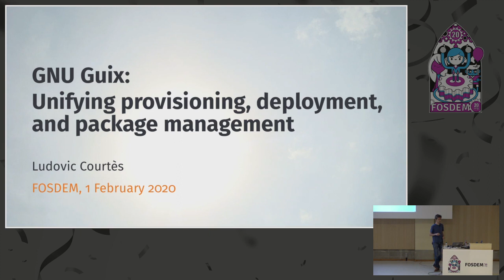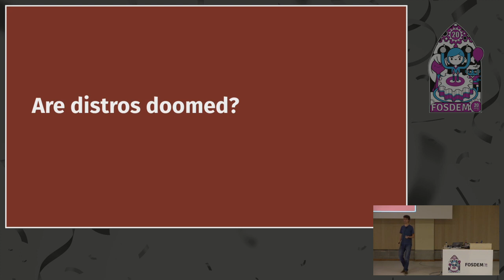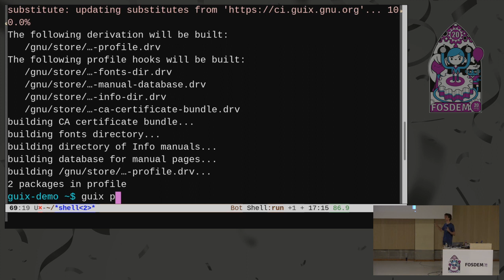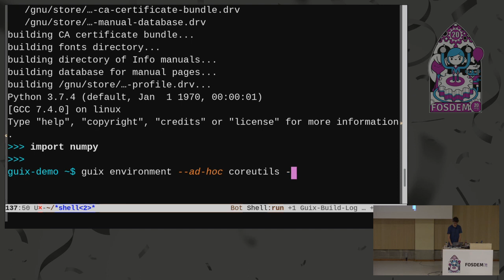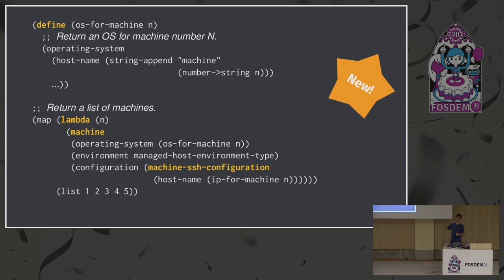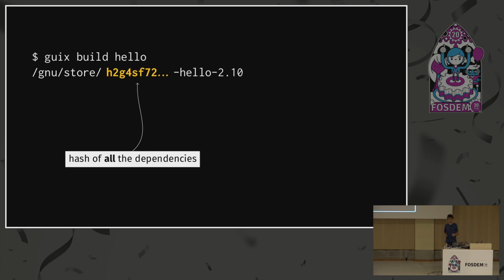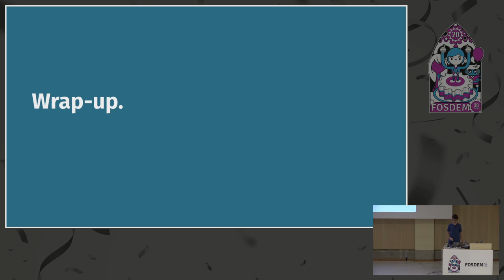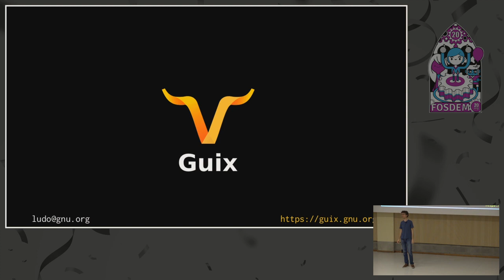Guix: Unifying provisioning, deployment, and package management in the age of containers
by Ludovic Courtès

This talk will reflect on what GNU Guix has to offer to users and how it compares to other approaches—from CONDA and pip to Flatpak and Docker.  Guix is not only a transactional package manager and declarative GNU/Linux distribution: it’s also an environment manager, a container provisioning tool, and more.  We will describe these tools and our journey to 1.0, emphasizing key properties that set Guix apart:
reproducibility, transparency, and hackability.
When it comes to software deployment, we are getting used to a new distribution of roles among many actors: traditional distros take care
of core software pieces, “application bundles” à la Docker/Flatpak provide complex applications, Cabal, Gem, npm, pip, and friends take care of language-specific software, and Puppet/Ansible orchestrate the whole thing.  Each of these tools has its justification, but the end result is a maze that’s hard to deal with.

In this talk I will present GNU Guix, a software deployment toolbox and its associated distro that feature transactional upgrades and rollbacks, declarative OS deployment inspired by Nix, and reproducible builds.  I will show how Guix approaches a variety of use cases: “package management” à la apt-get, environment management à la VirtualEnv, Ansible-style declarative OS deployment, and container provisioning à la Docker.

Guix emphasizes programmability and one of its salient features is that it provides a unified Scheme programming environment to deal with with all the aspects of configuration, deployment, and system management—including service management by PID 1.  I will illustrate how
this works out on standalone Guix systems, and show the benefits of the approach by discussing applications that take advantage of Guix as a library to support reproducible software deployment.

Last, I will reflect on the road that led to Guix 1.0 six months ago and present some of the challenges ahead.

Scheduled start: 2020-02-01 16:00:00